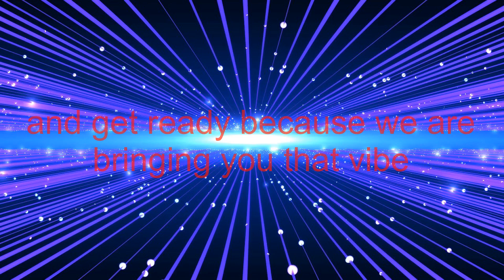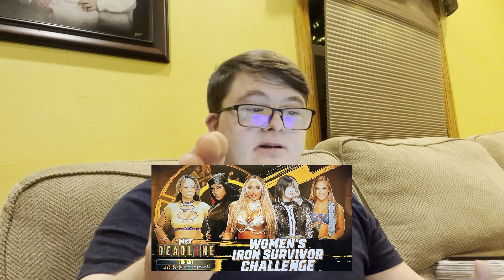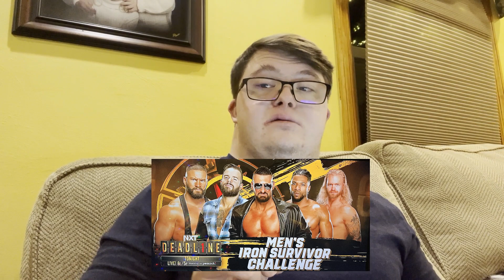My WWE 2023 NXT Deadline Live Reactions